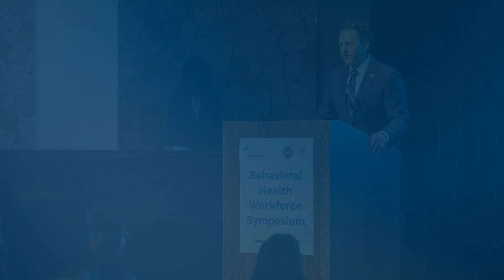Victories For Mental Health & Addiction Services—We Changed SD County